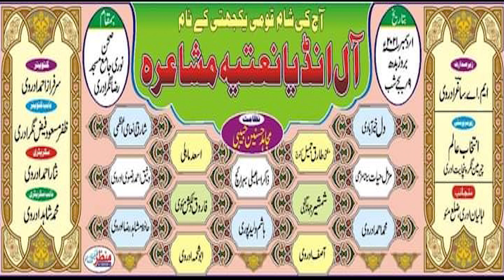Mujahid Hasnain Habibi All India Natiya Mushaira Raza Nagar Adri Mau 01-12-2021 JK Mushaira Media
Mujahid Hasnain Habibi
Aaj Ki Sham Qaumi Yakjahti Ke Naam
All India Natiya Mushaira Raza Nagar Adri Mau 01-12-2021
Nazm e Jalsa: Mujahid Hasnain Habibi
Zere Sadarat: M.A Sagar Adravi
Chier Guest: Intekhab Alam Charmain Nagar Panchayat Adri Mau
Convenor; Sarfaraz Ahmad Qasim Nagar Adri
Vice Convenor: Zafar Masood Faiz Nagar Adri
Secretary: Nesar Ahmad Adravi
Nayab Secretary: Mohammad Shahid Adravi
Zere Ngrani: Dr. M Rahman Adravi
Mohammad Jawed Tiger
Mohammad Qasim Neta
Faiyaz DM
Hasnain Adravi JKH99
Village: Sahan Noori Jama Masjid Raza Nagar Adri